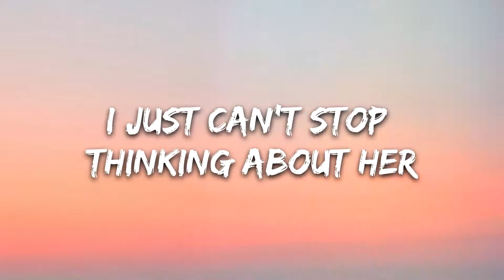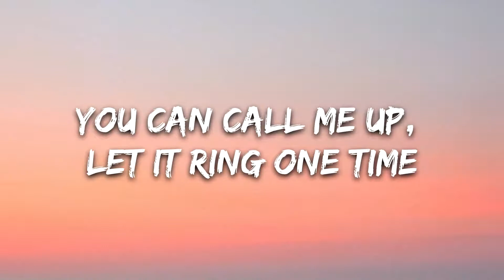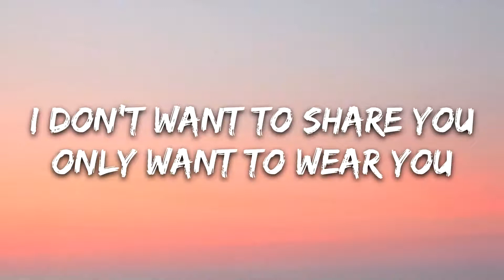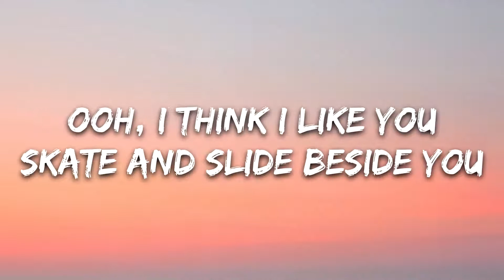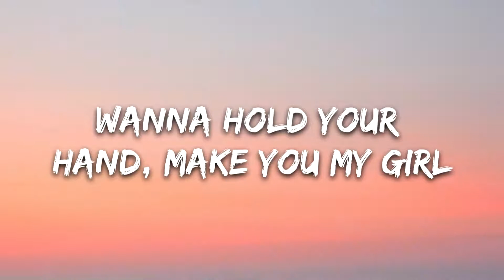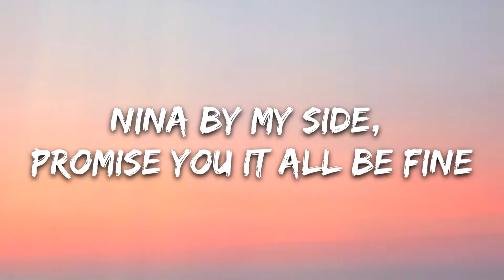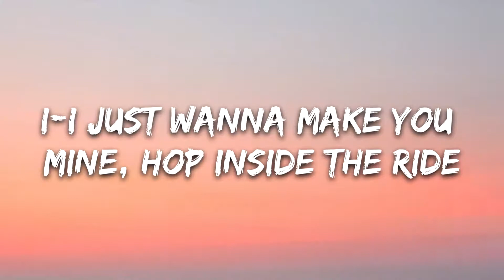DripReport Skechers Lyrics ft Tyga